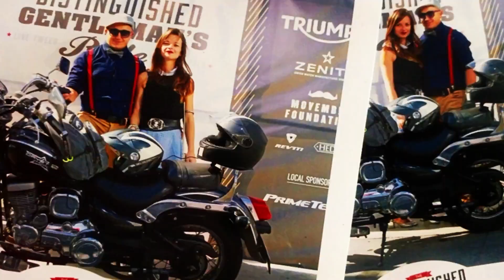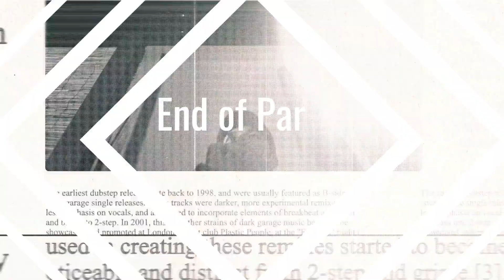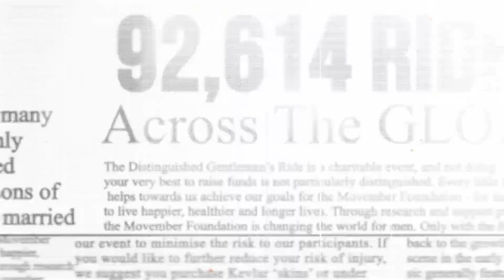Distinguished Gentleman's Ride Cyprus 2018 part 1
Part 1 of 2 from Distinguished gentleman's ride 2018 Cyprus Limassol and walk thru, video presentation of Two wheels passion festival Limassol 2018, exposed motorcycles. Part 1 include the moment I got in Town, In Limassol, entrance to DGR 2018 and welcoming. In part 2 will be the actual ride with the stop at the Limassol Kolossi castle and all the way back to the Old Harbor, from where all started.